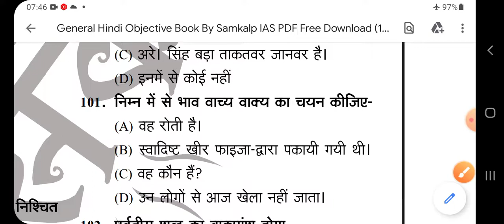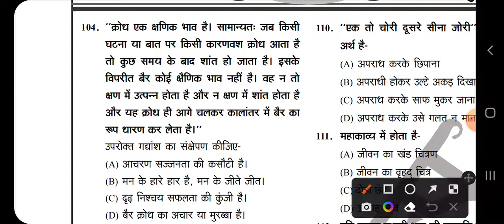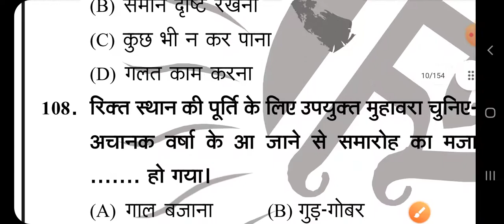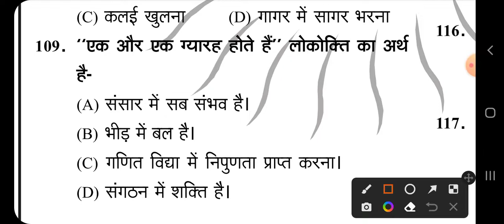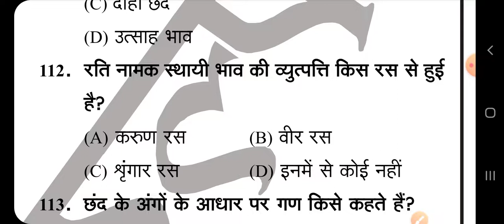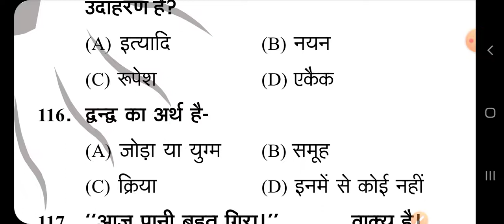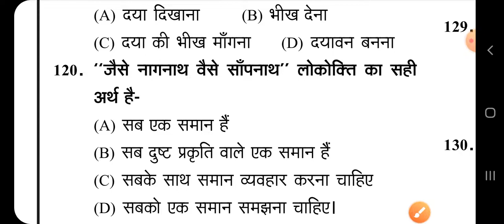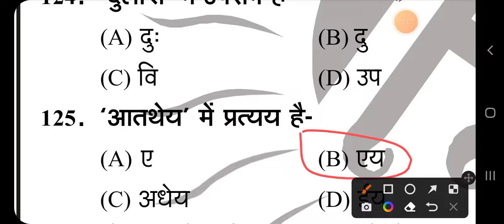Bsphcl Upcoming Recruitment 2022 ll हिन्दी Class- 27ll अबकी बार BSPHCL पार ll#bsphcl bharti 2022ll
bsphcl hindi class2022
iti_sarkari_job2022
bsphcl Upcoming vacancy2022
Bsphcl_Upcoming _Recruitment _2022#bsphl _Vacancy _2022#bsphcl_Bharti_2022
bsphcl Upcoming Recruitment 2022
bsphcl Upcoming vacancy2022
bsphcl new update
bsphcl new Notification Out
bsphcl new Notification
bsphcl new bharti
अबकी बार Bsphcl पार previous year question paper
bsphcl previous paper solve
bsphcl previous year question paper 2018
bsphcl previous year question paper iti
bsphcl previous year question paper for je Electrical
bsphcl previous year question paper computer
bsphcl previous year question paper hindi
bsphcl previous year paper
bsphcl previous year question paper in hindi pdf
bsphcl previous year question paper pdf download
bsphcl syllabus iti
bsphcl syllabus pdf
bsphcl syllabus 2022
bsphcl new syllabus 2022
bsphcl syllabus 2018
bsphcl syllabus in hindi
bsphcl syllabus iti pdf
bsphcl syllabus je electrical
bsphcl electrician syllabus Electrical
bsphcl fully syllabus
bsphcl syllabus
bsphcl new syllabus 2018
bsphcl Upcoming vacancy2022
bsphcl new vacancy 2022
bsphcl Upcoming 2022
bsphcl new vacanc kab aaigha
bsphcl me new update
bsphcl new syllabus
bsphcl new job Notification
bsphcl je syllabus
bsphcl previous year question paper solve
bsphcl new job vacancy 2022
bsphcl job kaise paye
bsphcl me job home par kam kya karna hota hai
bsphcl previous year question paper Electrical
bsphcl new job 2022
bsphcl iti new job
bsphcl previous paper solve kare
:-Bsphcl Upcoming Recruitment 2022 ll अबकी बार BSPHCL पार ll iTi Student bharatitijobमर्पित है🙏🇮🇳🙏✍✍

1:-👉Technical and Non Technical jobs Update मिलेगा आप लोग को daily l..

2:-👉(भारत माता की जय):-  मेरा जीवन देश और युवा के लिए समर्पित है🙏🇮🇳🙏✍✍

11:-👉DMRC का तैयारी कैसे करें जाने हिन्दी मे. ..

14:-👉Transformer क्या होता हैं live देखो yard में...